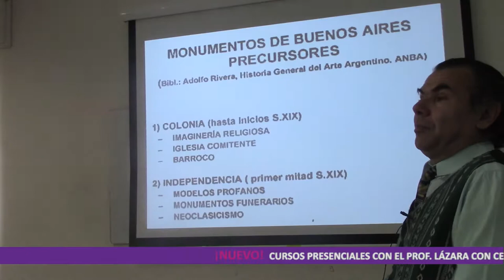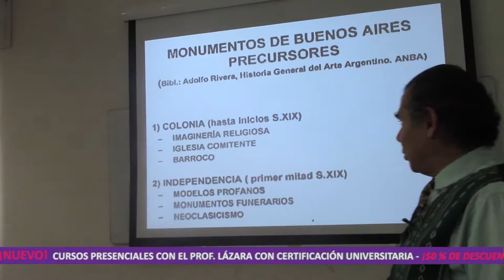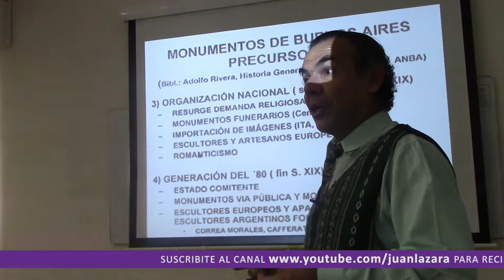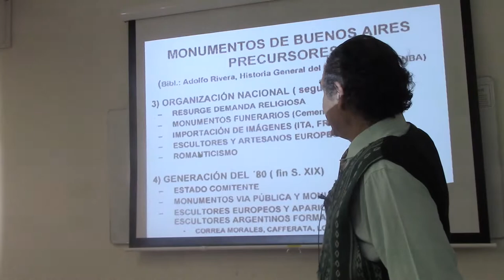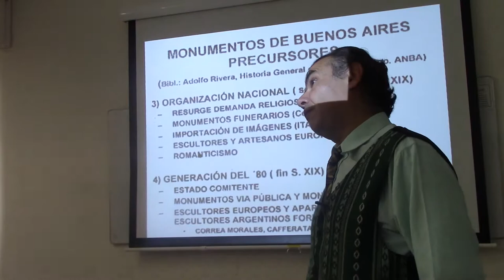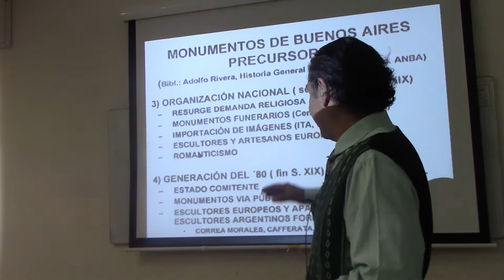29 MONUMENTOS DE EUROPEOS POR EL DR. JUAN LÁZARA